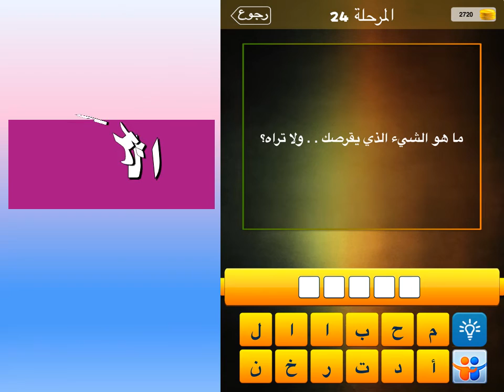ما هو الشيء الذي يقرصك ولاتراه؟